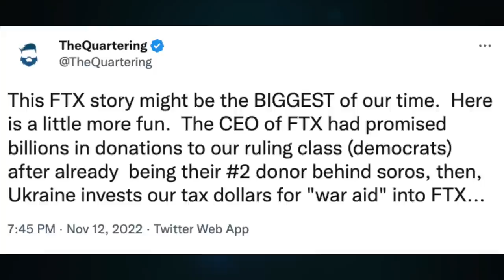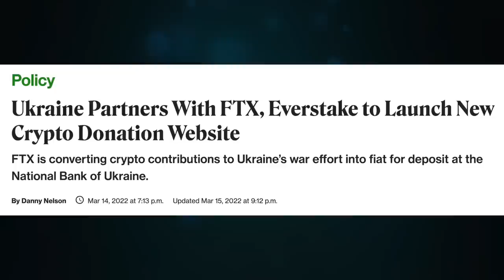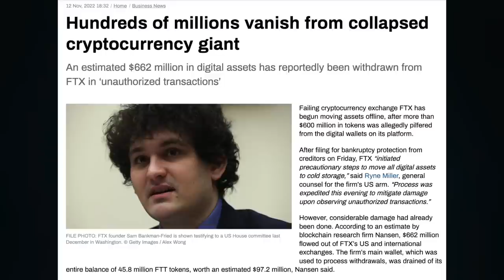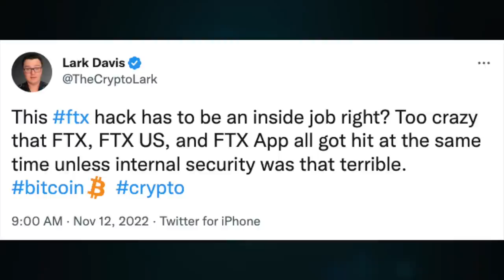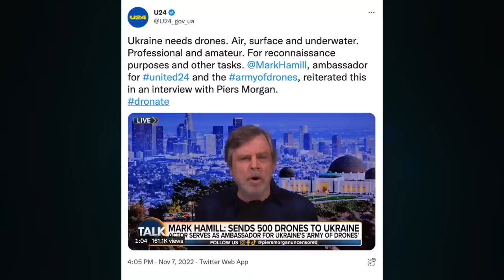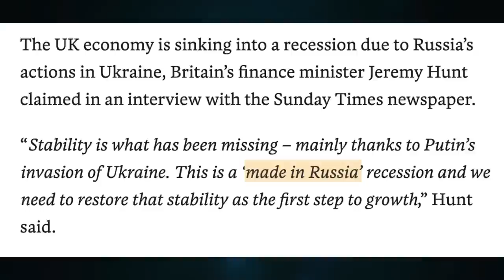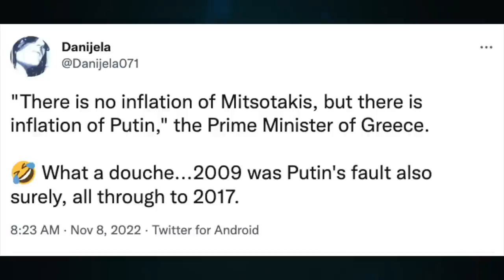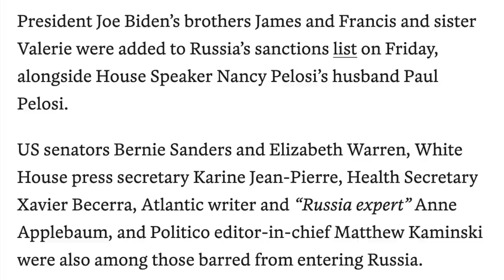Biden in Colombia? FTX crypto donations. UK and Greece blame crisis on Putin. U/1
Biden in Colombia? UK and Greece blame crisis on Putin. U/1
Topic 773

CRYPTO SUPPORT
BITCOIN: 3JvdnoyWMb93hSRgk58ZstUxg11PW9mKSr
ETHEREUM: 0xF39BdFb41f639B82E3D2Bf022828bC6394F533A3
LTC: MGFiMC18ZViF6DcCixMqAAP11TG4tF6Acj
ADA: addr1v94ayqu53uklgqnn6c4x4weu8zk4uw78km8capd5rjdc06q28j370
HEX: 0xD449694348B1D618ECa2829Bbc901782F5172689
EMC2: EXX4KK9pZLx7uiLWnCXtp7iMKjtq6o5b6R